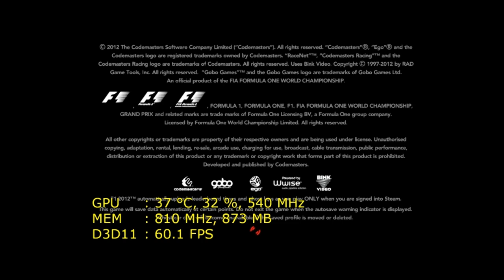#048 BENCHMARK F1 2012 16xQCSAA na GTX 680 + i7 2600k [FRAPS]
#106 [Benchmark] [CAM] F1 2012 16xQ CSAA ON GTX 680 + i7 2600k

Título: F1 2012
Gênero: Simulação, Corrida, Esportes
Desenvolvedor: Codemasters Birmingham
Distribuidora: Codemasters
Data de lançamento: 19 Set 2012
Idiomas: Inglês*, Alemão*, Francês*, Italiano*, Espanhol*, Russo*, Japonês*, Polonês*, Português (Brasil)*
*idiomas com suporte total de áudio

Codemasters Racing presents F1 2012, the next game in the BAFTA-winning series featuring all the official drivers, teams and circuits from the 2012 FIA FORMULA ONE WORLD CHAMPIONSHIP™. Learn the basics and master the challenge of driving the best machines on the planet in the Young Driver Test.

Experience the next generation in weather system technology where storm fronts move across the circuits, soaking specific areas of the track, as well as racing around the all-new Circuit of The Americas in Austin, Texas, home of the 2012 FORMULA 1 UNITED STATES GRAND PRIX. Two new quick fire game options: Season Challenge, a complete Career in just 10 races, and Champions Mode Scenarios, where you test your skills against the very best, complete an exciting line up of gaming options which also includes a 5 year Career, Co-op Championship, 16 Player Multiplayer & Time Attack Scenarios. F1 2012 Feel it!

[Corel Video Studio pro x5 Settings]

MPEG-4 Files
24 bits, 1280 x 720, 30 fps
Frame-based
H.264 High Profile Video: 6000 Kbps
48000 Hz, 16 Bit, Stereo
MPEG AAC Audio: 256 Kbps

[Fraps Settings 3.5.7]

-Video Capture Settings

60 Fps
HALF-size
Loop Buffer Length 30 seconds

-Video Capture Settings
Record Win7 sound Multichannel

• ABAIXO AS CONFIGURAÇÕES DO PC •

Placa mãe: ASUS P8P67 DELUXE (REV 3.0) LGA 1155 Intel P67 SATA 6Gb/s USB 3.0 ATX
►► Processador: Intel Core i7 2600K Sandy Bridge 3.4GHz 8MB L3 Cache LGA 1155 95W Quad-Core
Cooler CPU: Watercooler Corsair H70 DUAL FAN + 1x Cooler Master R4-L2R-20CK-GP 120mm 90 CFM 19db
Memória: 2x Vengeance 4GB Single Module DDR3 Memory Kit 1600Mhz 9-9-9-24 CR2 @ 8-8-8-20 CR1 (CMZ4GX3M1A1600C9B)
►► Placa de vídeo: Nvidia GeFORCE MSI GTX 680 2GB 256Bits - N680GTX-PM2D2GD5
SSD: 1x Corsair FORCE SERIES GT F120 2.5" 120GB SATA II MLC - CSSD-F120GBGT-BK
HDD-1: 1x SEAGATE 1.5TB barracuda 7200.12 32MB buffer - ST31500341AS
HDD-2: 1x SEAGATE 1.5TB BARRACUDA GREEN 1500DL003 5900RPM SATA III 64MB buffer
Fonte: Corsair TX750watts MODEL: CMPSU-750TX
Gabinete: COOLERMASTER HAF X RC-942-KKN1
Monitor: Lg Flatron W2353V FULL HD 1920x1080 60Hz.
Speaker: Logitech X-540 5.1 surround - 70watts RMS